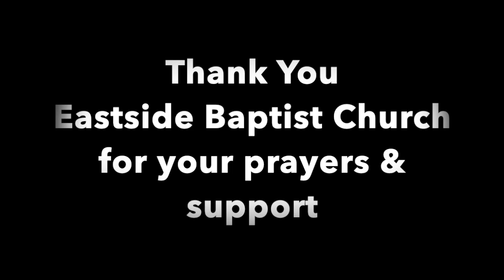Nicaragua Mission Trip 2019